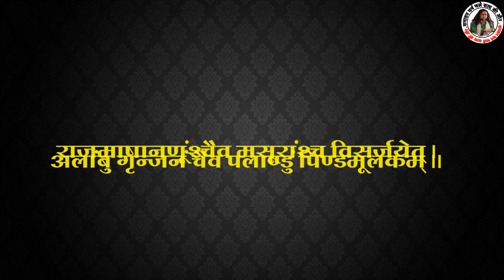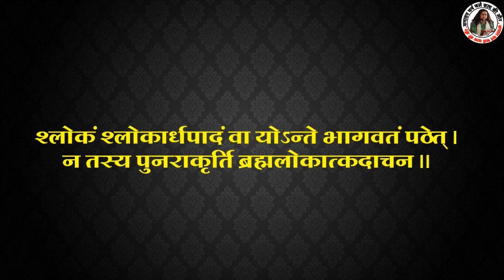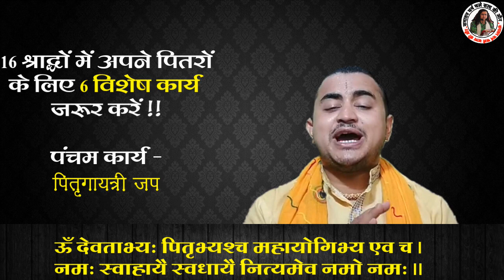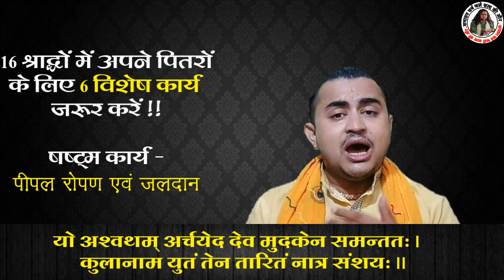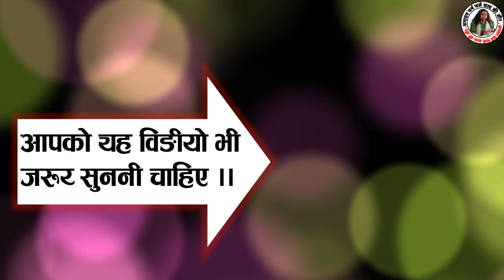पितृ पक्ष में अपने पितरों के लिए 6 विशेष कार्य अवश्य करें | पितर दोष शांति के उपाय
खुशी के साथ दक्षिणा प्रदान करना चाहते हो तो -
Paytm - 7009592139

घर में पूजन हेतु Whatsapp करें !!
नमस्कार आप सभी का स्वागत है सनातन धर्म चैनल  पर !!

सनातन धर्म,
सनातनधर्म,